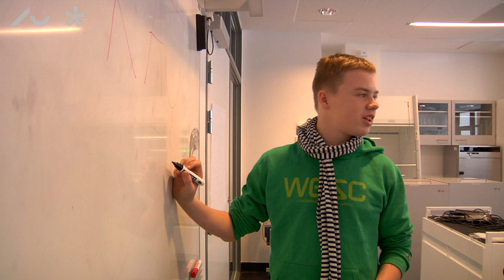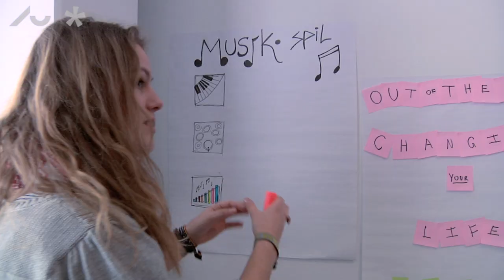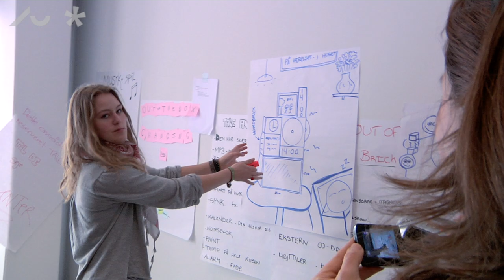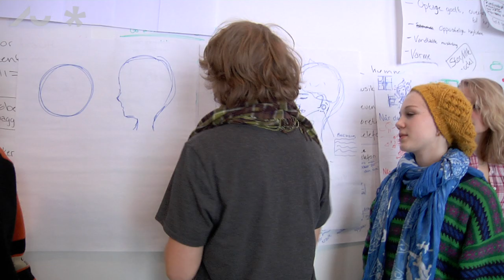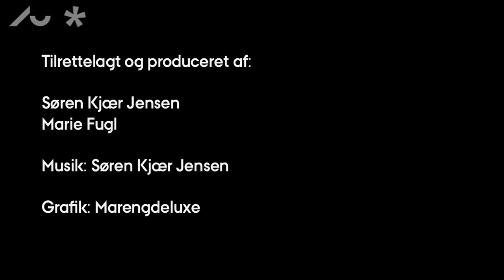Elite science undervisning og teknologisk funderet kreativitet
Børn kan skabe utrolige resultater og lære på mange måder, især når de mødes med tillid, udfordring, entusiasme og kompetence. Forsker Rikke Magnussen demonstrerer de legende kvaliteter i arbejdet med prototyper og teknologier.

Filmen er oprindelig produceret for DPU.